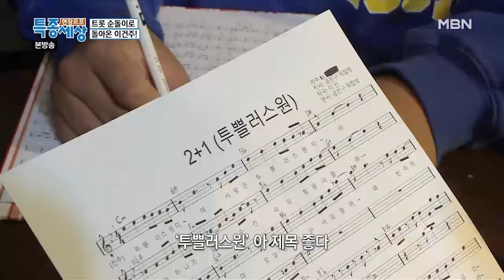트롯 순돌이는 포기하지 않는다! 오늘도 노력, 노력, 또 노력! MBN 200924 방송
이제는 노래에 자신감이 생긴 이건주!
다음 목표는 트롯왕!